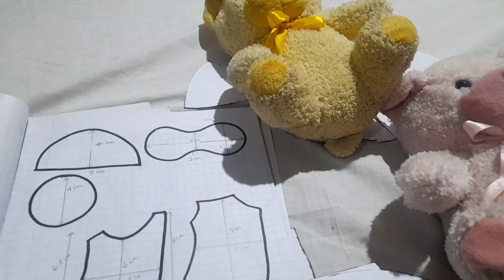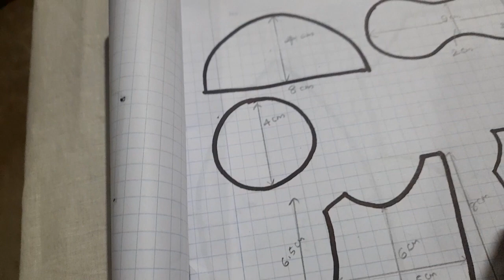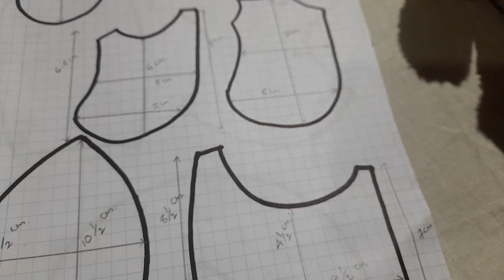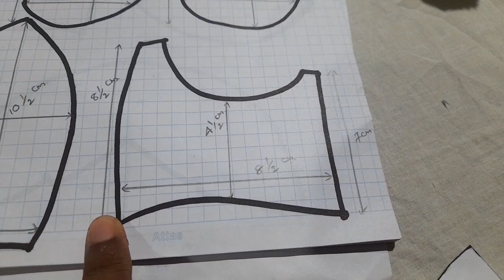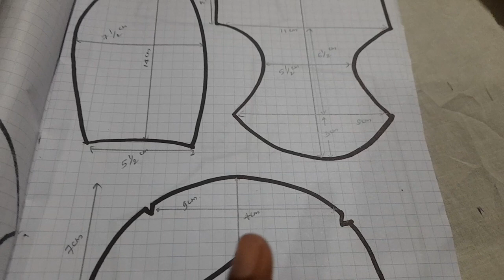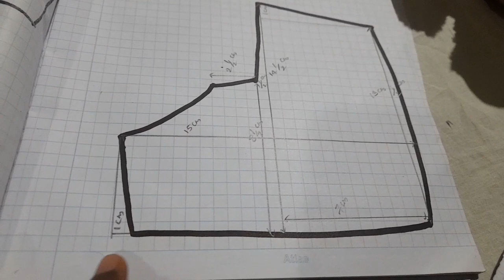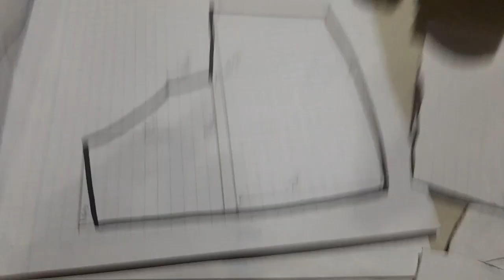teddy bear sewing /teddy bear making/ගෙදරදීම පහසුවෙන් ටෙඩි බෙයා කෙනෙක් මහමු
ස්වයං රැකියා අවස්ථා පිළිබඳව 100% ක් ප්‍රායෝගිකව දැනුම ලබාදීම මූලික අරමුණ කරගත් මෙම චැනලය මගින් විවිධ පාඨමාලාවන් ඔබ වෙත ගෙන එනවා.
ඒ අතර ස්වයං රැකියා අවස්ථා ,තිර රෙදි පාඨමාලාව ,soft toys  පාඨමාලාව ,මැහුම් ගෙතුම්,කේක් නිර්මාණකරණය පිළිබඳ සම්පූර්ණ දැනුම එකම චැනලයක් මගින් ලබා දෙනවා .